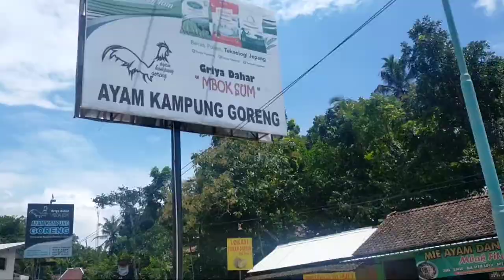Acara di Rumah Makan Mbok Sum.. Yogyakarta